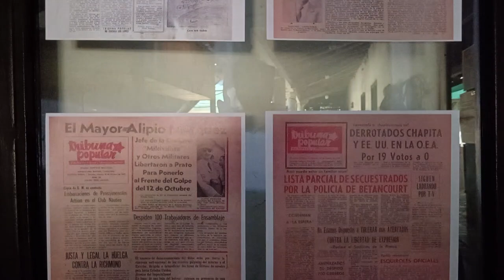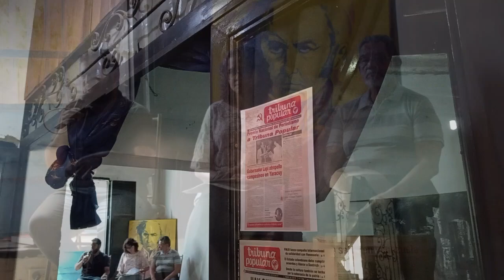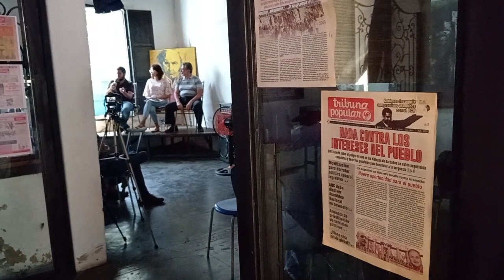76 Aniversario TP | Carlos Gutiérrez, Tatuy TV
Este 17 de Febrero, celebramos el 76° aniversario de Tribuna Popular con un foro para discutir sobre los retos de la prensa obrera y popular para informar sobre las luchas que se desarrollan en Venezuela.
 La iniciativa fue organizada por el Comité Regional del PCV en Anzoátegui y contó con la participación de la directora de nuestro periódico, Neirlay Andrade; el comunicador Carlos Gutiérrez de Tatuy TV y el periodista Manuel Isidro Molina.